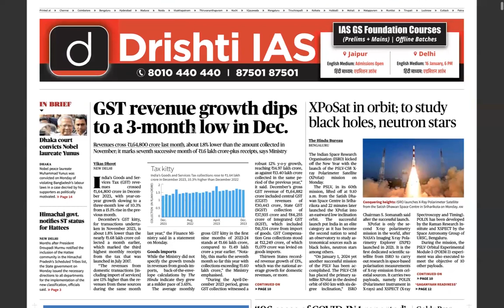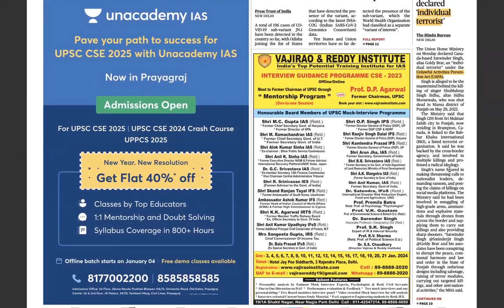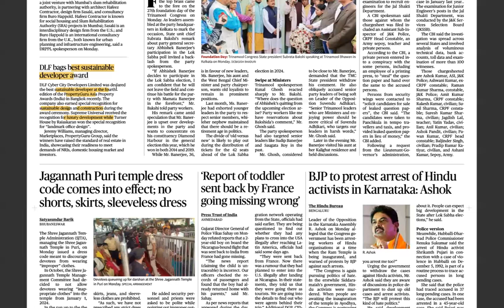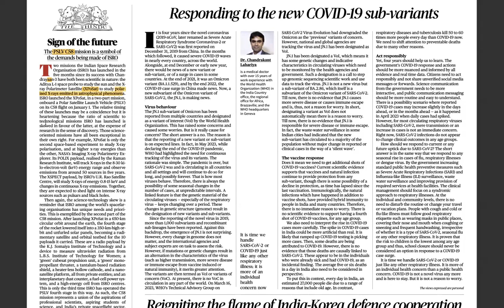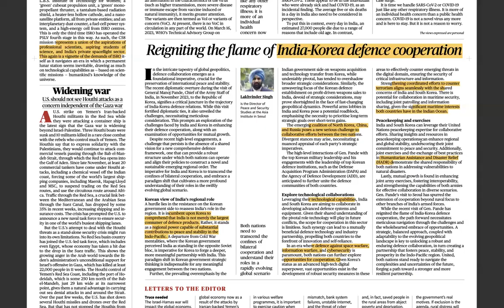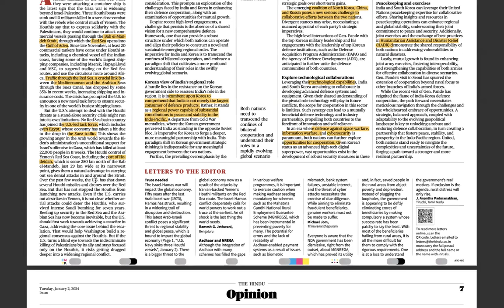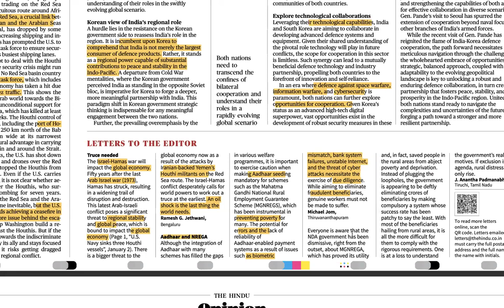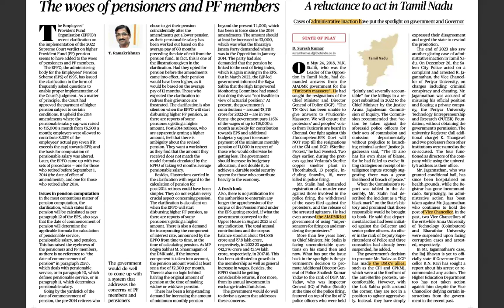UPSC CSE CURRENT AFFAIRS 2 JAN 2024 Part 1 - The Hindu + Financial Express + The Indian Express +TOI